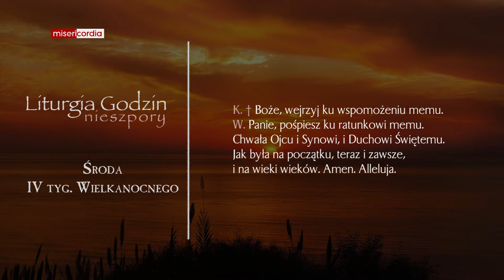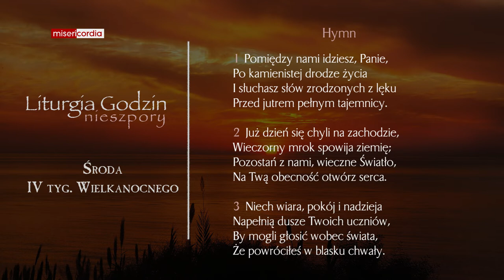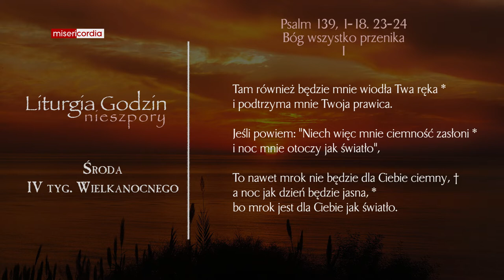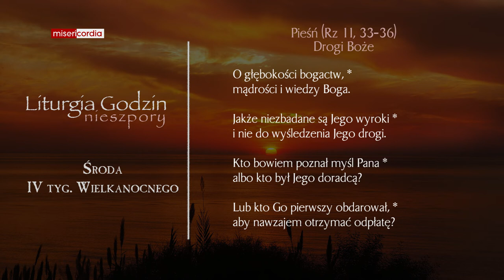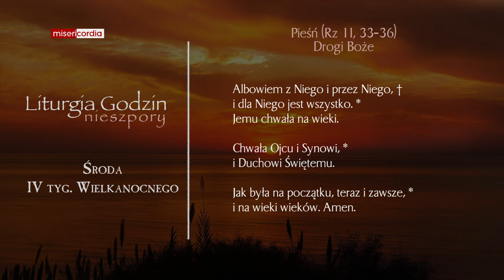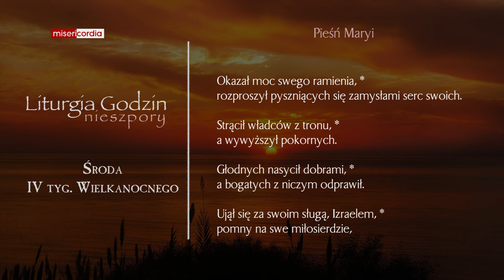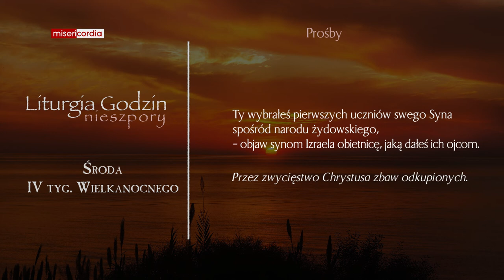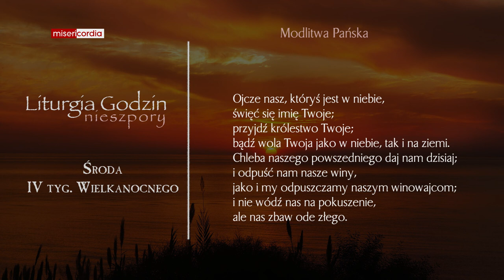Liturgia Godzin | Nieszpory | Środa, IV tyg. Wielkanocnego